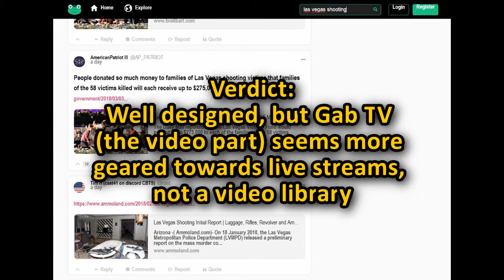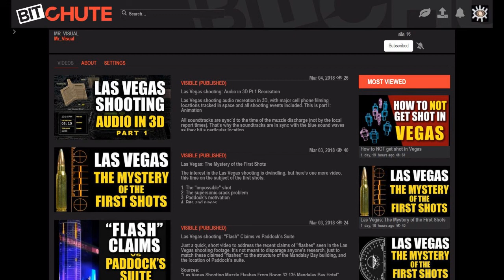16. Search for YT Alternatives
BTC: 3MmbrMf35vCtZSv6qTfmzfmipMczMkChWr
LTC: M9gQyyAvHm5Ua9fC8niLmDqrLBKsYrkQDp

A quick update on experimenting with YT alternatives, in case YouTube comes after this channel.